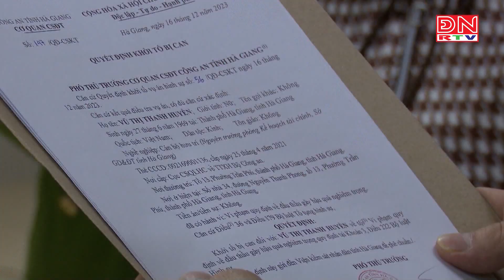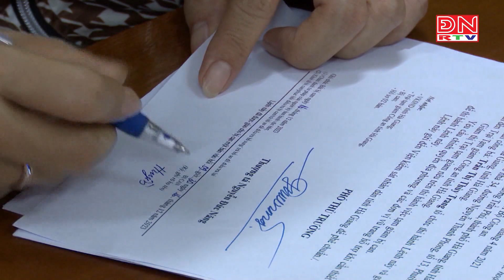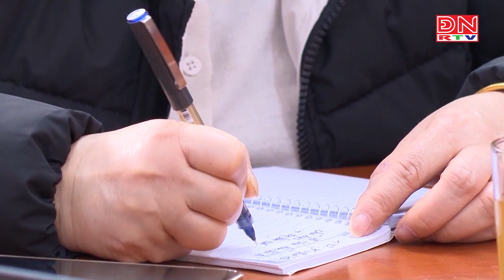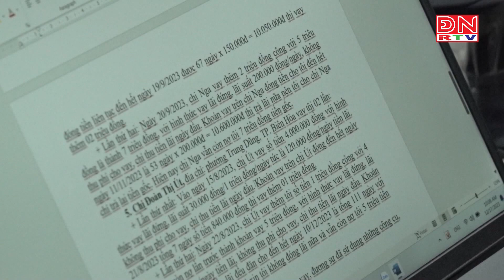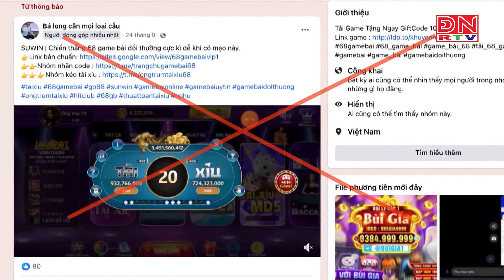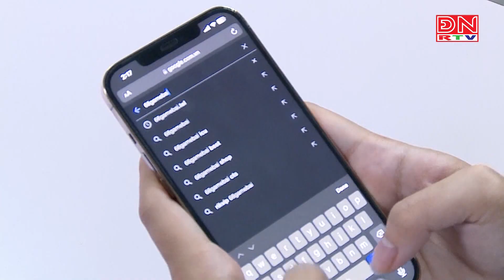Tin nóng 24 giờ ngày 18-12-2023